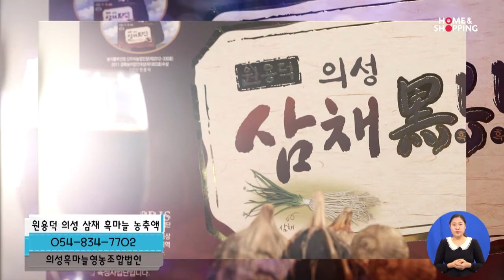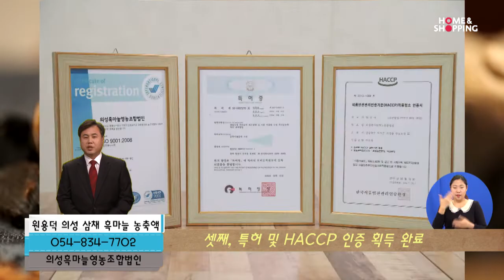의성흑마늘영농조합법인 흑마늘 2016.12